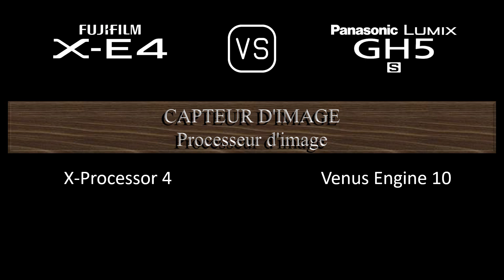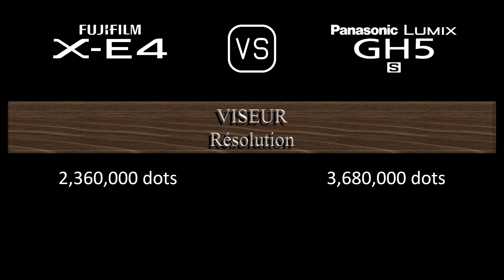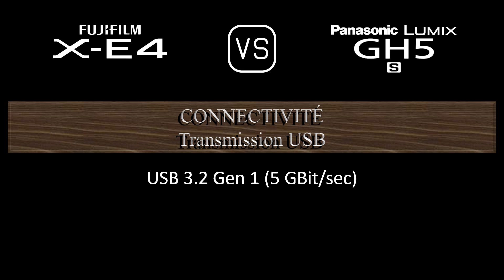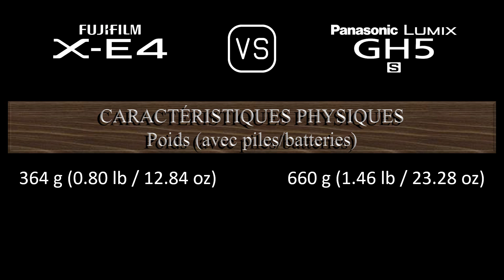Fujifilm X-E4 vs. Panasonic Lumix GH5S: Une Comparaison de Caractéristiques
Cette vidéo fournit un aperçu des fonctionnalités du Fujifilm X-E4 et du Panasonic Lumix GH5S dans une comparaison de caractéristiques (comparison of specifications).

00:24 LANCEMENT
00:32 BOÎTIER
00:41 CAPTEUR D'IMAGE
01:05 IMAGE
01:21 OPTIQUE ET MISE AU POINT
01:50 ÉCRAN
02:10 VISEUR
02:26 FONCTIONNALITÉS PHOTOGRAPHIQUES
03:27 FONCTIONNALITÉS VIDÉOGRAPHIQUES
03:43 STOCKAGE
03:47 CONNECTIVITÉ
04:16 CARACTÉRISTIQUES PHYSIQUES
04:36 AUTRES CARACTÉRISTIQUES